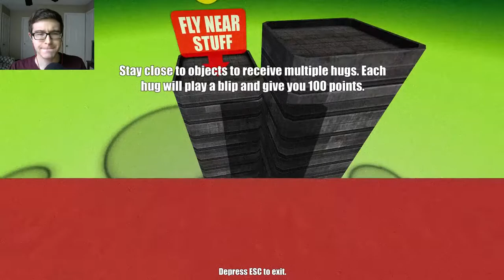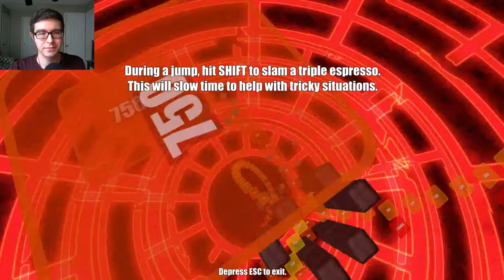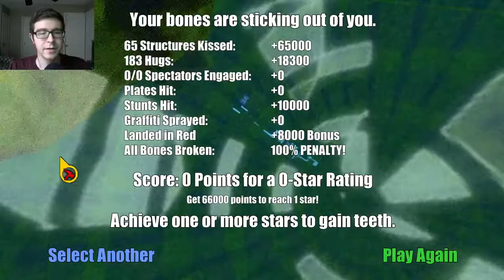Khan's First Impressions - Aaaaaah for the Awesome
A series where I play games for an hour and provide commentary while playing and a super informal review at the end.  I have acquired an abundance of steam games from humble bundles and sales over the years, so I thought I would go through and play all of them!